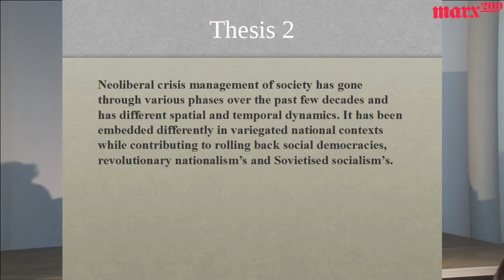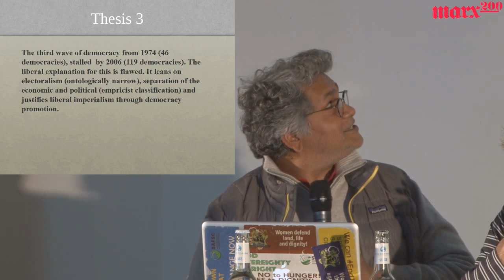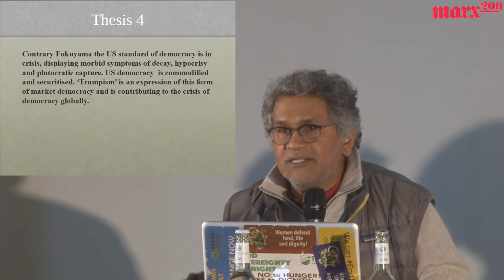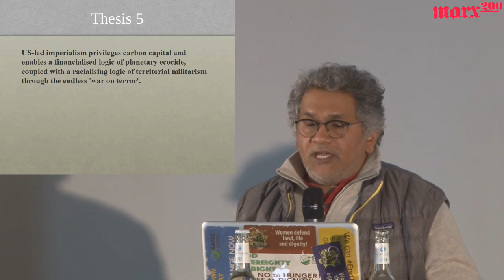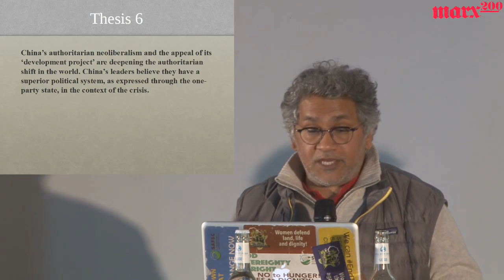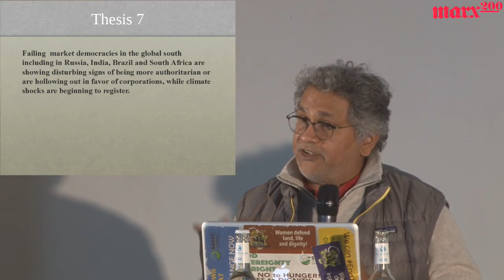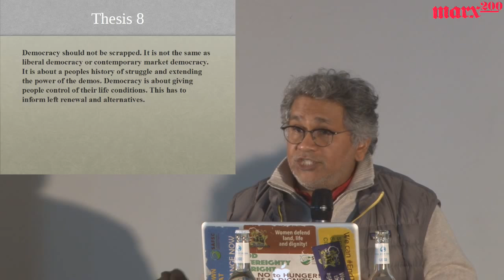The politics we’re in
marx200-Livestream-Aufzeichnung vom 5.5.2018.

10 Jahre nach Beginn der «großen» Krise erleben wir in zahlreichen Ländern die Reorganisation des (partei)politischen Systems, den Niedergang alter (etwa der Sozialdemokratie) und den Aufstieg neuer Kräfte und politischer Unternehmer sowie die Ausbreitung eines neues Autoritarismus. Was sind die Ursachen, wie begreifen wir die Umbrüche, inwiefern spielt die Klassenfrage darin eine Rolle? Vor allem aber: Was heißt das für die Erneuerung einer gesellschaftlichen Linken und ihrer Organisationen?

10 years after the beginning of the «great» crisis we experience a reorganization of (party) political systems in many countries, the decline of old formations (as social democracy) and the rise of new forces and political entrepreneurs, such as a new authoritarianism. What are the causes, how to understand these radical changes, what role does the class question play? And particularly: What does it mean for a renewal of the left and their organizations?

Mit / with Luciana Castellina (Italien / Italy), Klaus Lederer (DIE LINKE), Vish Satgar (Wits University, Südafrika / South Africa)
Moderation: Wenke Christoph (Rosa-Luxemburg-Stiftung)